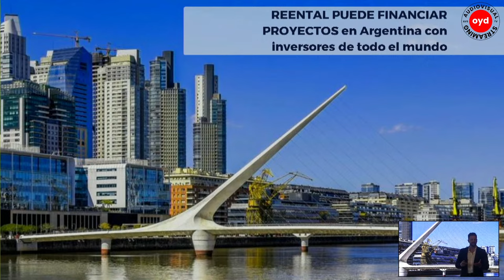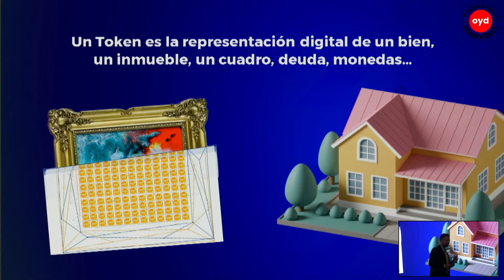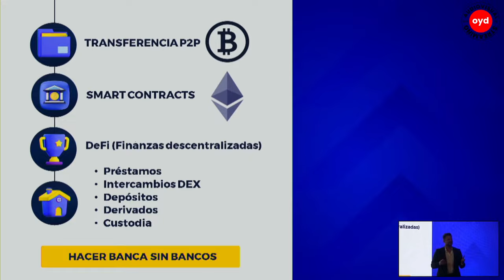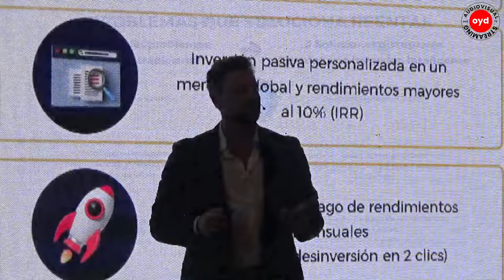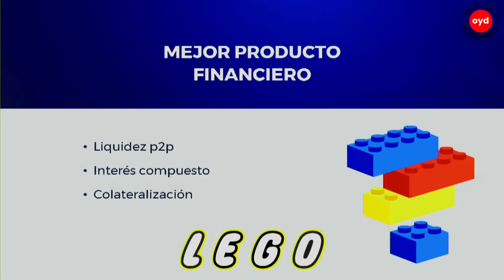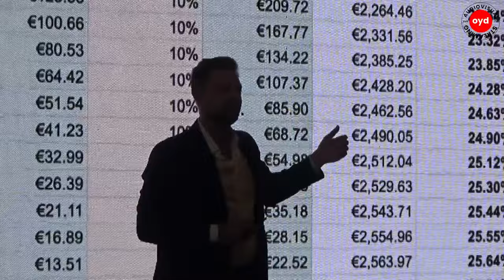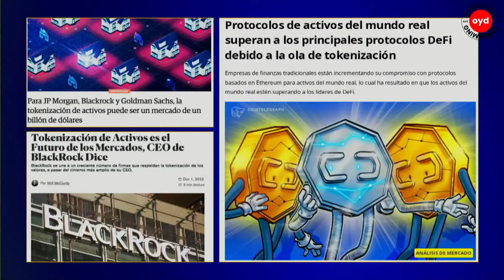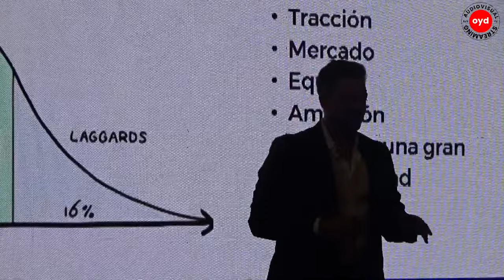ERIC SANCHEZ, REENTAL SUMMIT ARGENTINA, CCK, OYD TV, 2407311000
MIERCOLES 31, JULIO 2024, 1000 HORAS, REENTAL SUMMIT ARGENTINA, CCK, OYD TV, 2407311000